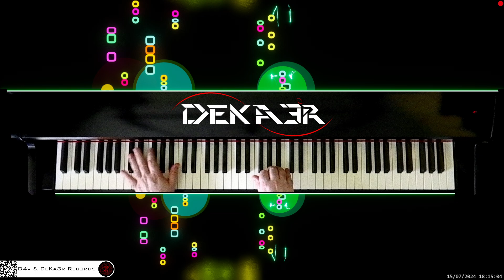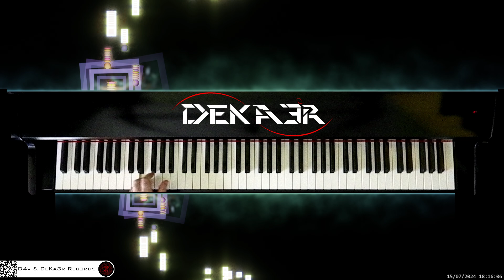🔴 irl 🎹 BALLAD OF LOVE • Piano Music